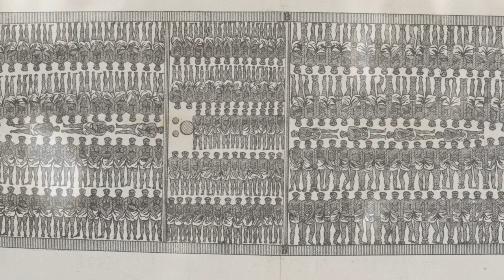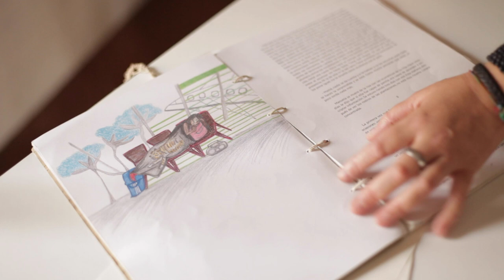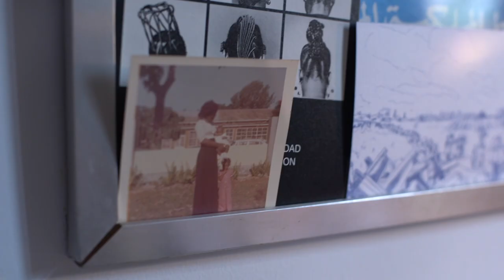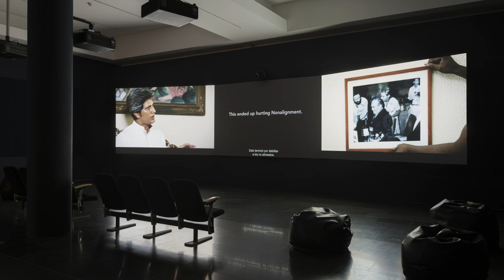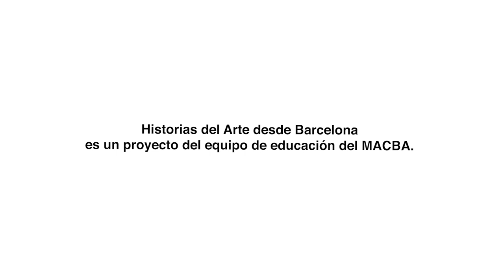Diàspores | Tania Adam i Aldemar Matias | Educació MACBA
A "Diàspores" es reflexiona sobre les històries de la diàspora a partir del treball d’alguns artistes que introdueixen narratives contrahegemòniques en la seva pràctica. Conceptes com l’arrelament, les fronteres, la identitat nacional o el racisme són aspectes sense els quals no la podríem entendre. En tot procés de dispersió hi ha també una intenció de pertànyer a un nou context, com si es tractés d’un procés de trasplantament. Però, ¿amb quines friccions i hostilitats es reben aquestes persones?

"Històries de l'art des de Barcelona" és un programa que proposa noves perspectives sobre allò que el discurs normalitzat de la història de l’art ha soterrat o que directament ha obviat. És una proposta per obrir nous espais de debat a l’aula, i plantejar dubtes a partir de l’art. El programa  inclou una sèrie de vídeos en obert, que s’han conformat amb la col·laboració de diversos artistes, teòrics i activistes, i els dossiers corresponents adreçats al professorat, amb línies d’acció i ampliació de continguts.

A càrrec d’Equipo Palomar ("Cartografia sobre l’art i la sida a Espanya" i "La Barcelona sexi"); Tania Safura Adam i Aldemar Matias ("Diàspores"); Antonio Gagliano i Loli Acebal ("Passar a l'acció"), Yera Moreno ("Feminismes").